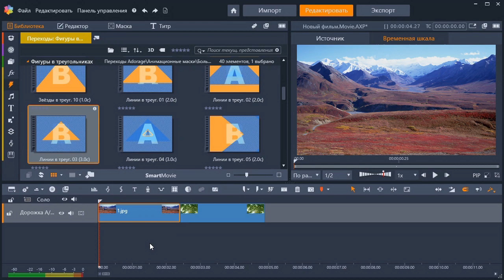Pinnacle Studio - Triangles with Shape (4K)